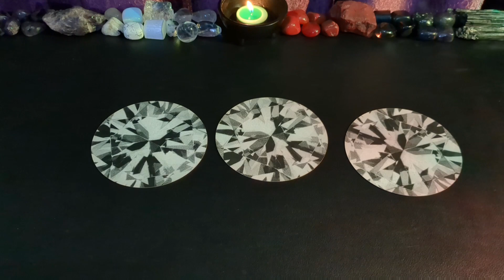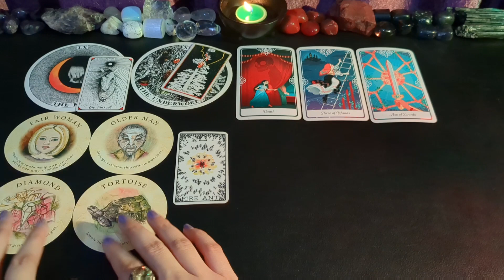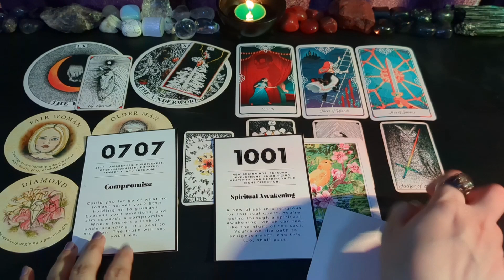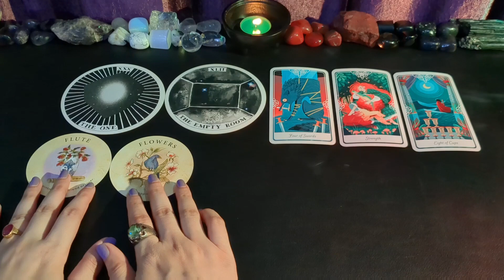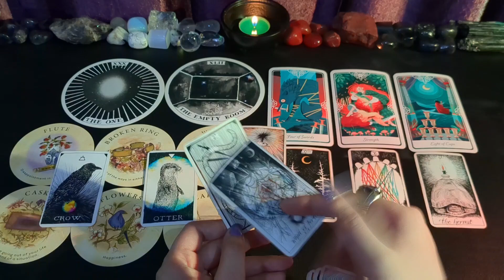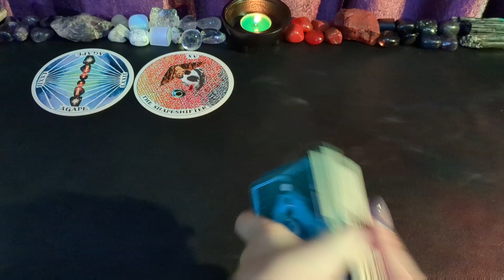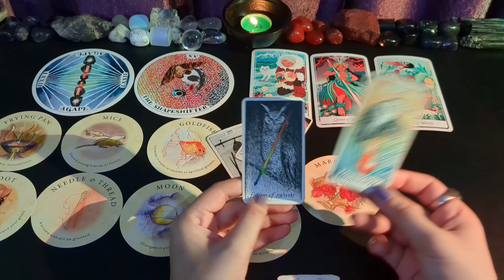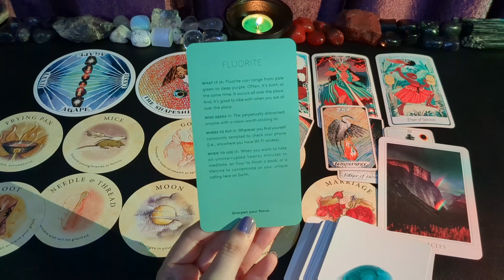YOUR NEXT 30 DAYS!🪻🌹🌻| TIMELESS PICK A CARD TAROT READING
💙Time Stamps
Pick a Card – 0:55
Group 1 – 1:44
Group 2 – 31:44
Group 3 – 1:07:40

💙Thank you for being here. I hope my messages are helpful.